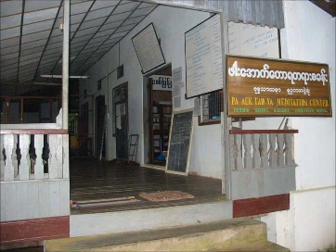ဖားေအာက္ ဆရာေတာ္ မဂၤလ သုတၲန္ 4 of 97